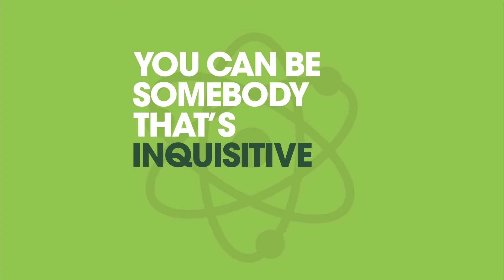Meet the Scientist: Dr. Robert Ferl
Dr. Robert Ferl is Director of the Interdisciplinary Center for Biotechnology Research at the University of Florida-Gainesville. He studies how plants adapt to extreme conditions, including the microgravity environment on the International Space Station. He runs the UF Space Plants Lab (ufspaceplants.org) along with Dr. Anna-Lisa Paul.